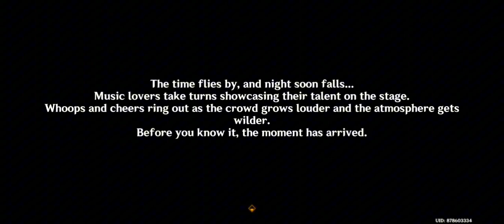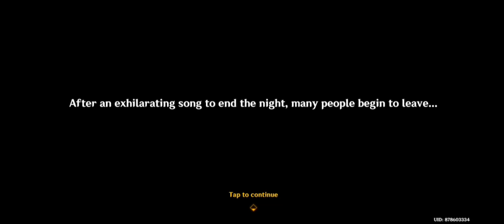Genshin Impact V.4.7 Event